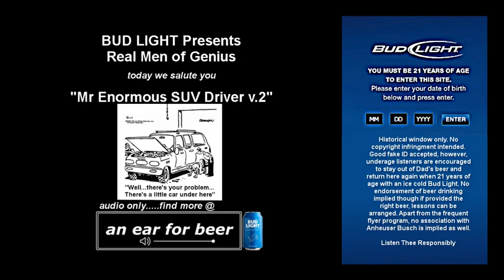Mr Enormous SUV Driver v.2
Bud Light Presents Real Men of Genius. Today we salute you. Mr Enormous SUV Driver. Had to relieve the national debt and get that ice cold Bud Light off the road. Thanks for listening.